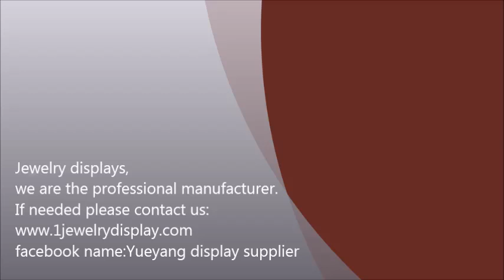jewellery display Bracelet PU MDF 105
Yue Yang Exhibition & Display Co. Ltd has been a professional manufacturer of displays for more than ten years. We can custom made all kinds of displays according to our customers' requirements. We are keeping improve our service and trying our best to satisfy our customers.